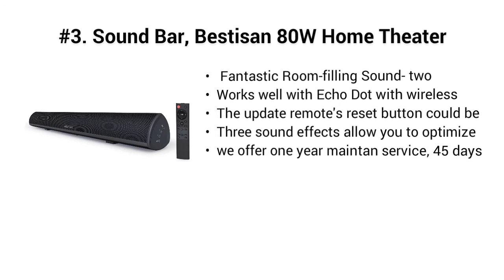Top 5 Best Soundbar System 2021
Top 5 Best Soundbar System

I put links to each Soundbar System reviews at Amazon page in the description, So you can check out the other reviews at Amazon.

#5. Sony HT-S350 Soundbar with Wireless Subwoofer: S350 2.1ch Sound Bar and Powerful Subwoofer - Home Theater Surround Sound Speaker System for TV - Blutooth and HDMI Arc Compatible Bar Black

#4. Nakamichi Shockwafe Elite 7.2.4 Channel 800W Dolby Atmos Soundbar with Dual 8” Subwoofers (Wireless) & 2 Rear Surround Speakers. Enjoy Plug and Play True 360° Premium Cinema Sound & Room-Shaking Bass

#3. Sound Bar, Bestisan 80W Home Theater Soundbar System with IR Remote Function, Wired and Wireless Bluetooth 5.0 Audio Speaker (Treble/Bass Adjustable,34-Inch, 2019 Beef Up Version)

#2. VIZIO Sound Bar for TV, 36” 5.1 Surround Sound System for TV with Wireless Subwoofer and Bluetooth, Channel Home Theater Home Audio Sound Bar – SB3651-F6

#1. Sound Bar with Subwoofer, TV 2.1 CH Soundbar, Superior Surround Sound System, Works with 4K & HD & Smart TV,Bluetooth 5.0 Enabled (Model: P27, 120W)